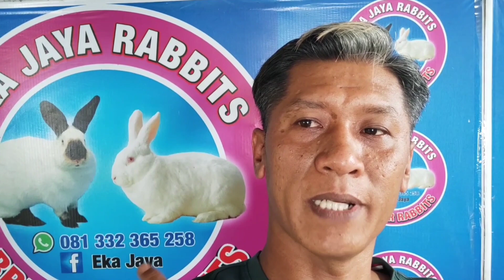dulu ternak mandiri bingung jual nya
dia adik kelas saya pas SMP,dulu pernah ternak kelinci mandiri tapi bingung mau jual hasil panen kelinci,dan sekarang mulai gabung dengan EKA JAYA RABBIT